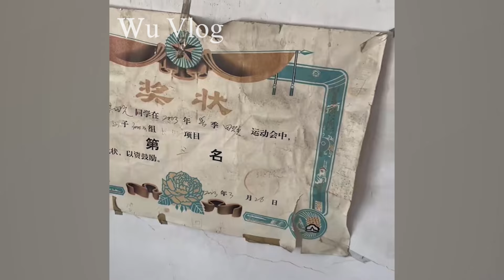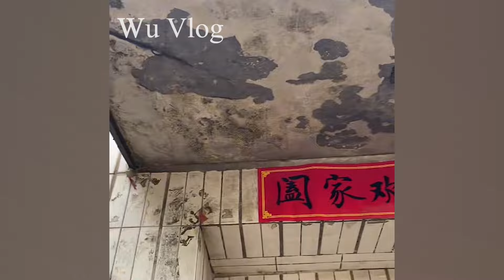A man helped his ex-lover to renovate an old house, making his wife extremely angry